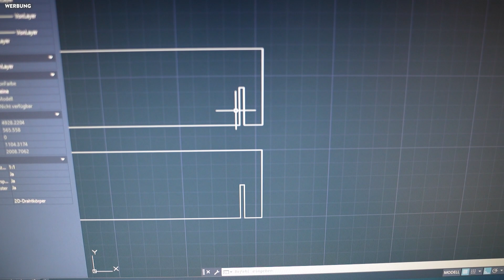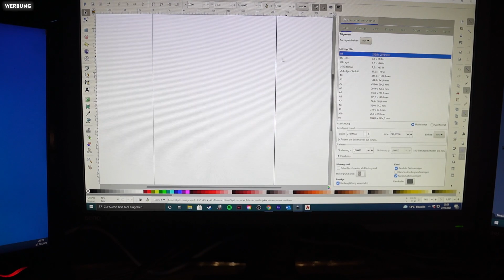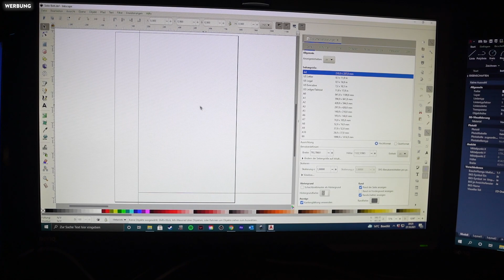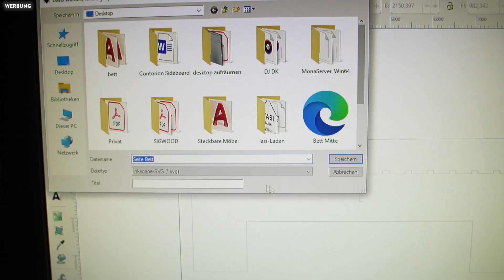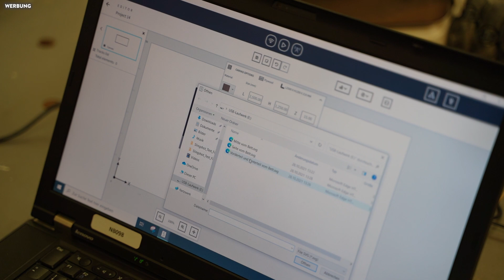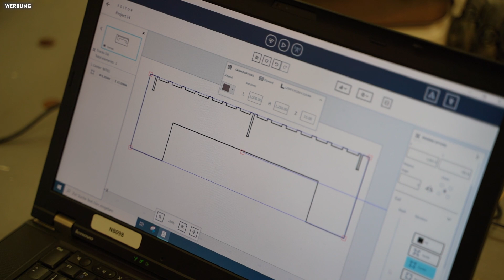GOLIATH CNC TEST 🔥 - steckbares Bett😴 für den Campervan TEIL 1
Juuuten Abend Mädels und Jungs!
Ich schicke ein Danke an @FN - Friedrich Niemann Gruppe und @GoliathCNC voraus.
Auch wenn es kein Werbevideo ist, durfte ich problemlos die Fräse testen!

Wie so oft etwas planlos geht der Plan los zum steckbaren Bett! Versuch macht kluch.

Wer mir bei Instagram folgt, hat es schon mitbekommen, ich durfte die GOLIATH CNC testen!
Und daraufhin hab ich mir gedacht - ich baue ein steckbares Bett mit der Goliath CNC für meinen Ernie! Da dort für nächsten Sommer ganz viele steckbare Möbel für den Campervan gedacht sind.

Das hat alles soweit so einigermaßen hingehauen, ich habe hier und da meine Probleme gehabt, aber das ist eben ne neue Technik - die braucht halt Zeit!
Ergebnis und ein ehrliches Fazit zur Goliath CNC gibts im zweiten Teil! Was man vorweg nehmen kann, der Support der Goliath CNC ist ultimativ gut - und mein steckbares Bett für den Campervan ist auch fast fertig!

Falls ihr direkt Fragen dazu habt, schreibts in die Kommentare !
Und denkt dran, DONNERSTAG🔴Livestream🔴!

Kuss , euer Siggi !

⚫Support für Siggi?  :)⚫
⚫ ONLINE-SHOP Tasi-Laden⚫
- Kleinmöbel, Holzdeko und sowat -
⚫ Mein Werkzeug ⚫
Akkuschrauber groß
Staubsauger klein
Staubsauger groß
Staubsauger Akku
300cm Führungsschiene
140cm Führungsschiene
Oberfräse 2
Lamello Zeta Fräse
Lamello Classix X Fräse
Exzenterschleifer 2
Kompressor klein
Kompressor groß
Pica-dry Marker
Schleiftellerschutz Exzenter
Japansägen-Set Compact, 3-teilig
Japansägen-Set, 2-teilig, Holzgriff
Winkel 1
Winkel 2
Systainer mit Werkzeug (dictum)
Bessey Korpuszwinge
Bessey Zwinge
Bessey Einhandzwinge
Kirschen Stemmeisen
⚫ Meine Technik ⚫
passendes Lavalier
Objektiv 1
Objektiv 2
GoPro Hero 9
GoPro Hero 7
Speicherkarte 2
Mini Stativ
⚫  MONTAGS ist Podcastzeit! ⚫
⚫Und hier bin ich auch unterwegs⚫